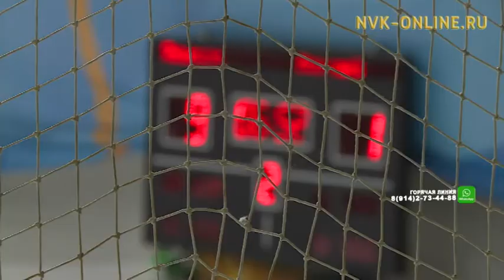В Якутске проходит чемпионат республики по хоккею